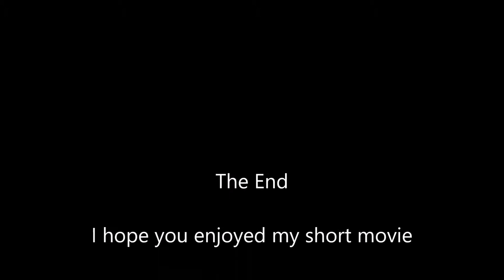Prasat Hin Phimai, Historical Park Phimai, Thailand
Prasat Hin Phimai is north from Nakhon Ratchasima.
The old temple ruins are from the Khmer area and are situated in the heart of the city Phimai.

Near the historical park you will find Sai Ngam (Banyan Tree) and you will find it in my next video.

You like my video? Then press like on my channel to get the newest updates about more journey videos from Thailand and Europe.